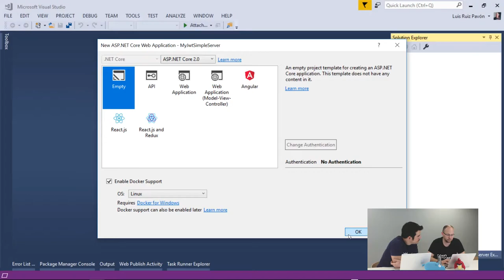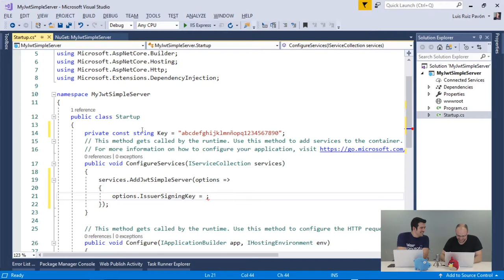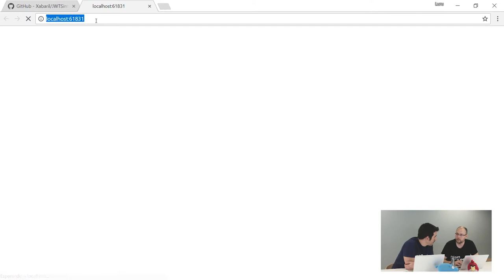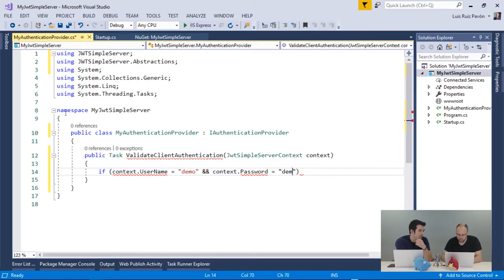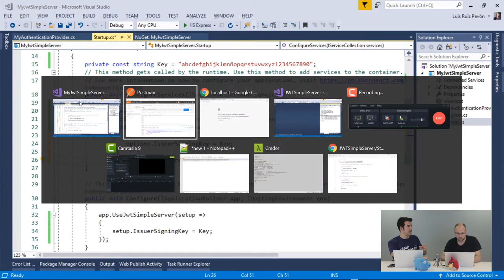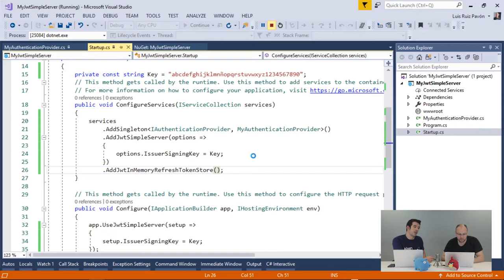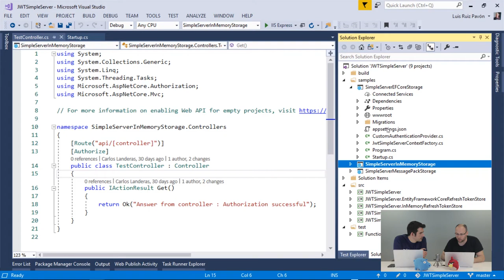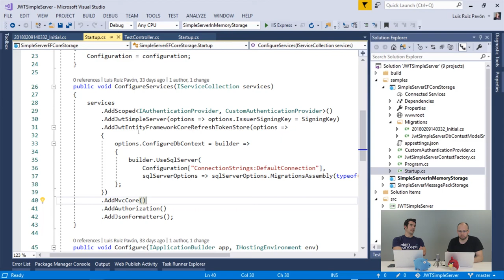JWTSimpleServer | Dota de autenticación a tus APIS hechas en ASP.NET Core 2.0 | Servidor de tokens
En este vídeo vamos a hablar de un proyecto OSS que han desarrollado nuestros MVPs Carlos Landeras y Luis Ruiz Pavón, se llama JwtSimpleServer y es un servidor jwt ligero y sencillo que permite dotar a tus APIS hechas en ASP.NET Core 2.0 de autenticación sin mucha complejidad de configuración.